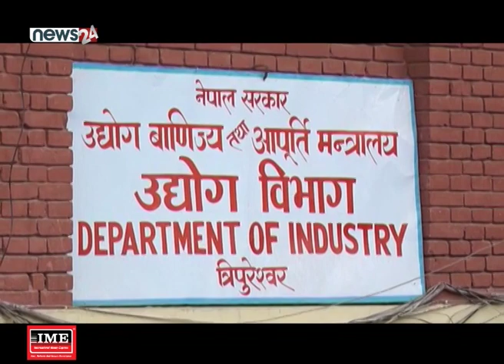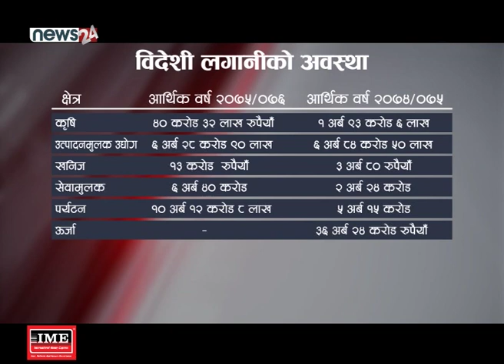आर्थिक वर्ष २०७५/०७६ मा वैदेशिक लगानीको प्रतिवद्धता ५० प्रतिशतले घट्यो - NEWS24 TV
सरकारले खुकुलो नीति बनाएर एकद्वार प्रणालीमा सेवा दिने उद्घोषसहित ‘भर्जिनल्याण्ड’ मा लगानी गरेर उच्च प्रतिफल लिन वैदेशिक लगानीकर्तालाई आग्रह ग¥यो । तर, परिणाम सकारात्मक छैन । ६ अर्बभन्दा कम विदेशी लगानी स्वीकृत गर्ने उद्योग विभागमा अघिल्लो वर्षभन्दा प्रतिवद्धता नै ५० प्रतिशतले घटेको छ ।
आर्थिक वर्ष २०७५÷०७६ मा ३१ देशबाट ३ सय ३७ मझौला उद्योगका लागि २३ अर्ब ९४ करोड ९२ लाख ५० हजार रुपैयाँको लगानी प्रतिवद्धता आएको छ । जुन अघिल्लो वर्ष ५२ अर्ब ६९ करोड थियो । आर्थिक वर्ष २०७४÷०७५ मा ३ खर्ब २९ अर्बका ४ सय ९८ उद्योग दर्ता हुँदा अघिल्लो वर्ष लगानी र उद्योग संख्या दुवै घट्यो । आर्थिक वर्ष २०७५÷०७६२ माम २ खर्ब ६३ अर्ब रुपैयाँ चुक्तापूँजी भएका ४ सय ३६ उद्योग दर्ता भएका छन् । पाँच करोडभन्दा कम वैदेशिक लगानी स्वीकार नगर्ने सरकारको नीतिका कारण प्रतिवद्धता र लगानी घटेको हो । उद्योग विभागका अनुसार एकल विन्दू सेवा केन्द्र सञ्चालनमा आएको दुई महिनामा १२ अर्ब ३६ करोड ५३ लाख ९० हजार रुपैयाँ लगानी प्रतिवद्धता आएको छ ।